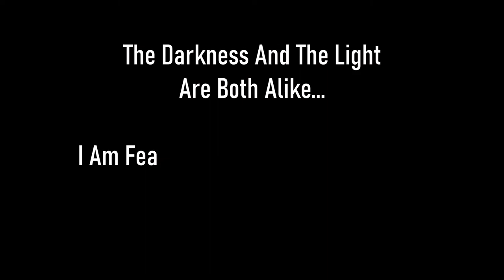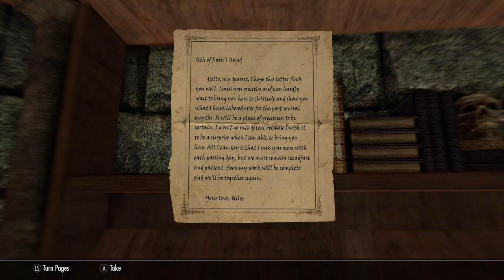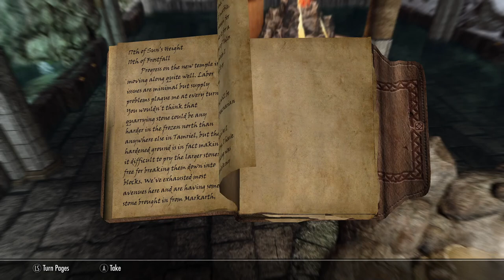Skyrim SE [Vigilant Of Stendarr] Legacy Of The Dragonborn: Night at the Museum 1 of 2 Ep.84